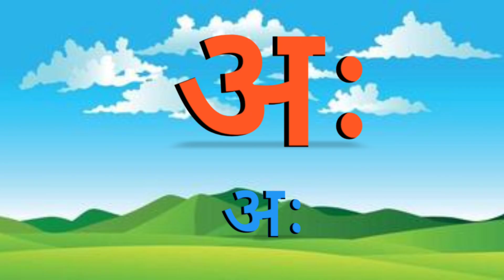A se aha tak | अ से अः तक पुरे स्वरों की जानकारी आसान हिंदी में